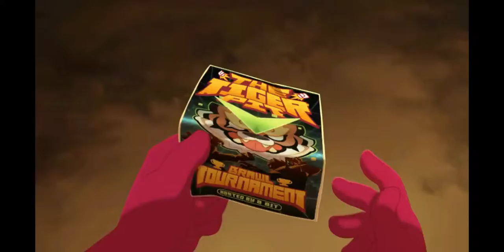BRAWL BALL avec Grom #2 - Brawl Stars (BrawlBall) - Viwan Gaming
BRAWL BALL avec Grom #02 - Brawl Stars (BrawlBall) - Viwan Gaming

Les modes de jeu appelés aussi évènements sont des combats en arènes avec des règles différentes pour chacun d'entre eux. Les modes de jeu sont le pilier essentiel de Brawl Stars car ce sont eux qui font gagner des aux joueurs. Les modes de jeu changent chaque jour exceptés des modes de jeu suivants qui changent toutes les 2 heures: Prime, Braquage, Siège, Zone réservée et Hors-jeu6.
Il existe 5 grands types d'évènements:
• Les évènements 3 contre 3 aussi appelés 3c3 sont des modes de jeu avec 2 équipes de 3 joueurs chacune.
• Les évènements en solitaire aussi appelés solo sont des modes de jeu confrontant 10 joueurs les uns contre les autres.
• Les évènements en équipe de 2 aussi appelés duo sont des modes de jeu confrontant 5 équipes de 2 joueurs chacune.
• Les évènements spéciaux et championnats sont des modes de jeu à durée limitée dont les récompenses sont spéciales aux autres modes de jeu.
• La Coupe Star est un mode de jeu 3c3 mais aussi spécial car ses récompenses sont des points stars, des icônes de profil ou encore un skin exclusif à la saison. La Coupe Star a remplacé le marathon star (ancien mode de jeu) jugé trop peu joué par Supercell le 15 mars 20217.
• Les Ligues des Clubs qui a été ajouté pendant la mise à jour de Novembre 2021.
En outre de tous ces modes de jeu, il existe aussi les combats amicaux dont les joueurs peuvent jouer sans perdre ou recevoir de trophées. Le créateur de l'équipe peut choisir librement la carte sur laquelle ils vont jouer.

Sources 🔎

Vidéos 🎬

Articles 📜

Images 📷